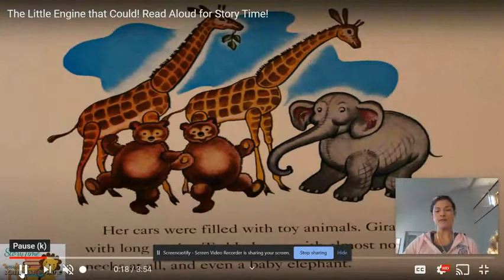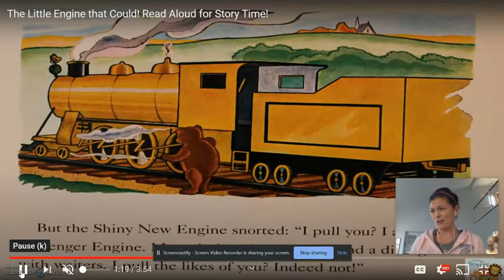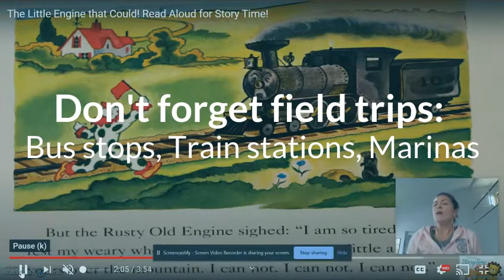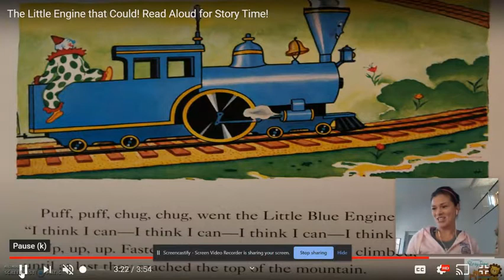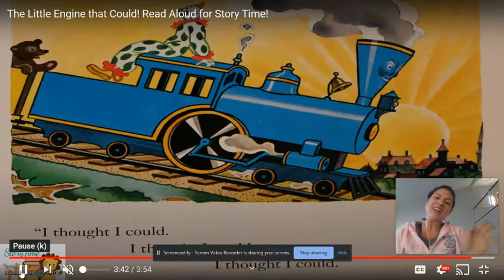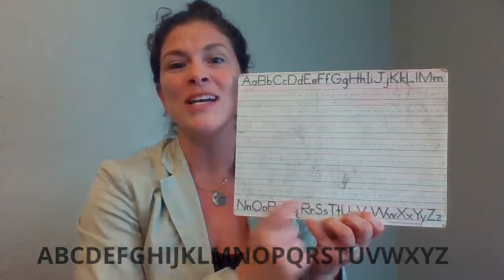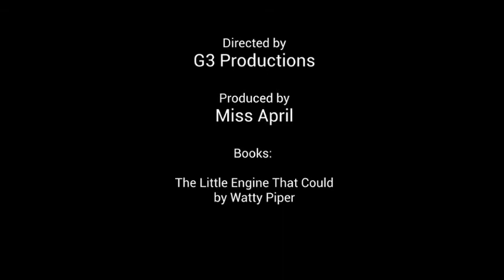Preschool Miss April Wednesday Work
Circle Time lessons about jobs in the community.  See teacher-approved and tested craft and gross motor skill recommendations!